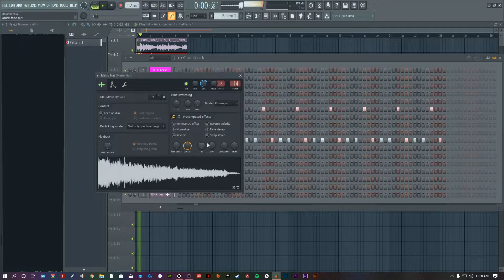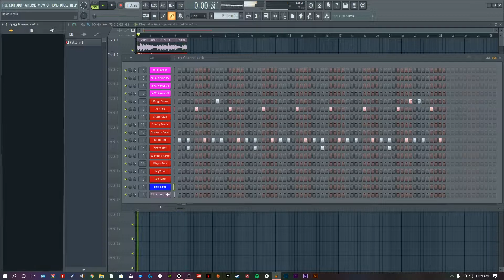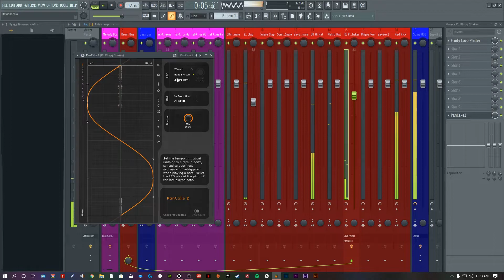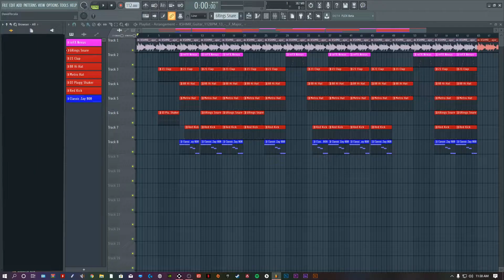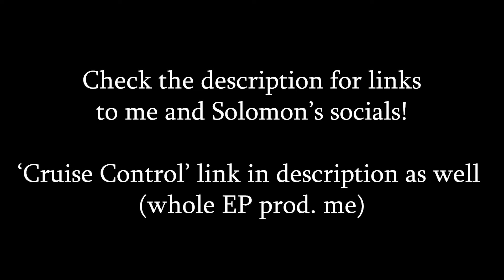River City Sessions EP. 2 [ft. Solomon Dixon]